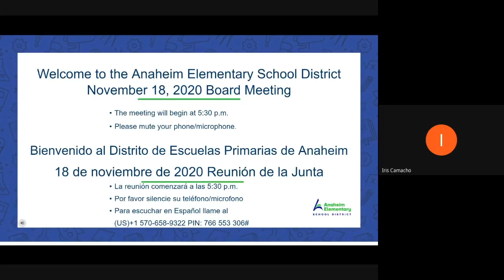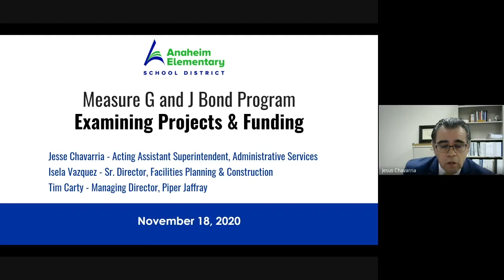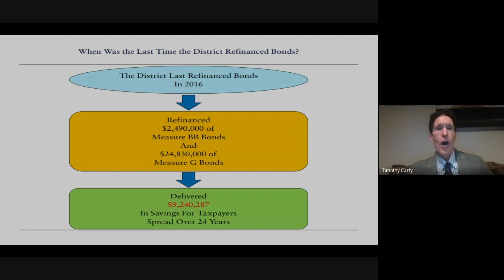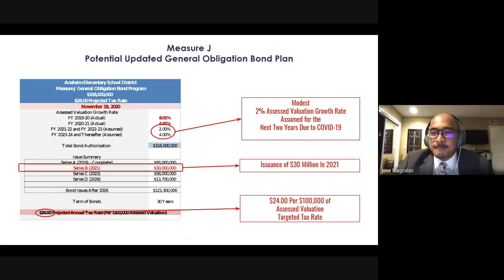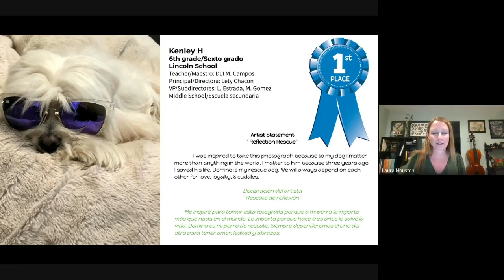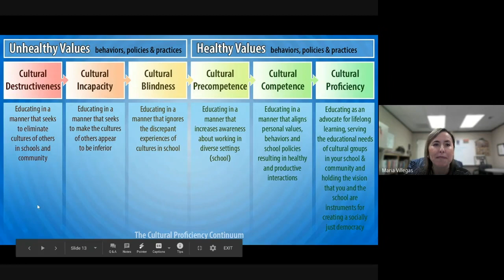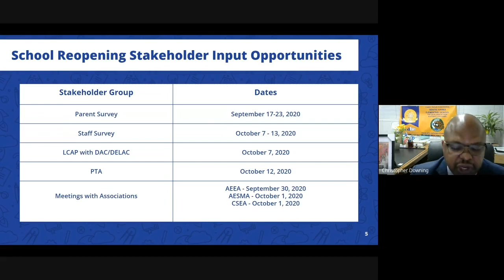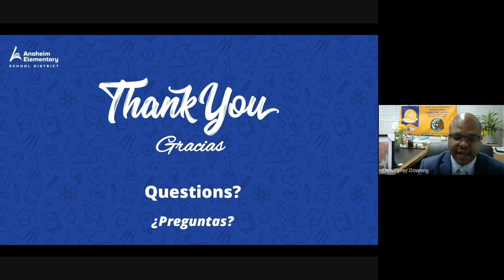Anaheim Elementary School Board Meeting (November 18, 2020)